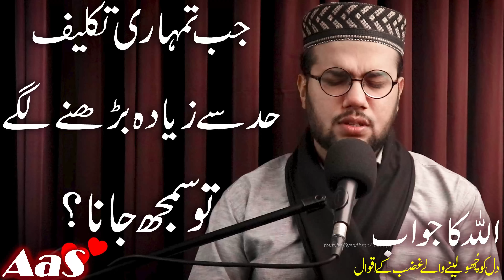Jab Tumhari Takleef Had Se Zayada barhne Lage to Samhj Jana?? || Syed Ahsan AaS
Jab Tumhari Takleef Had Se Zayada barhne Lage to Samhj Jana?? # aqwaldaily narratedbysyedahsanaas( mr. aas ) sadurdupoetry allahkimadad aqwalezareenstatus quraniwazeefe allahallahnabikagharana Recital By Syed Ahsan AaS

Jab Tumhari Takleef Had Se Zayada barhne Lage to Samhj Jana??
جب تمہاری تکلیف
 حد سےزیادہ بڑھنے لگے
 تو سمجھ جانا؟

Jab Allah Se Aik Dua Mang Mang Mayos Ho Jate Ho Par Dua Pori Nahi Hoti??